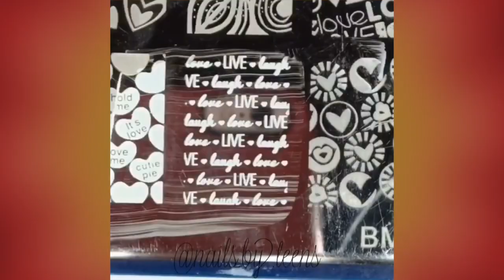--Nail 💅 designs.--- and online shop 🏪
How To Become A Money-Making Life Coach From Home
                                                                         (Using An Internationally-Recognized Certification Program...

2. HUMANHAIR
3. HUMANHAIR
4. HUMANHAIR
5. HUMANHAIR
6. HUMANHAIR
7. - 6D extetion hair machine
8. - nail drill machine
                             -Ultrasonic Cold Fusion Fusion Haar Verlängerung Maschine